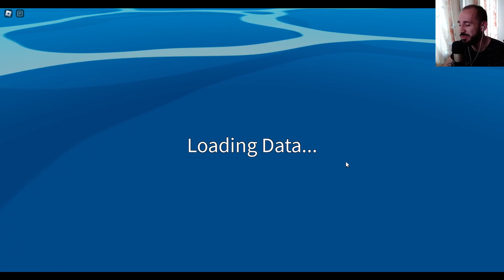[ALL CODES] BLOX FRUITS - CEZINATOR PLAYS ROBLOX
Hope that you enjoyed the video! Don't forget to punch that like button!! It's free!